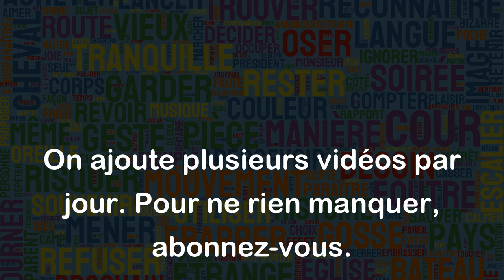Faire patte de velours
L'expression "faire patte de velours" signifie agir avec douceur et gentillesse, souvent dans le but de tromper ou de manipuler quelqu'un. Cela peut également être utilisé pour décrire une approche prudente et discrète dans une situation délicate.
Voici quelques exemples pour illustrer l'utilisation de l'expression :
- Pour obtenir une augmentation de salaire, il a fait patte de velours avec son patron pendant des semaines en lui offrant des compliments et en étant toujours à l'écoute de ses besoins.
- Le chat a l'habitude de faire patte de velours quand il veut attraper une souris, en se déplaçant silencieusement et en restant caché pour ne pas l'effrayer.
- Lorsque sa belle-mère était à la maison, elle faisait patte de velours en faisant semblant d'être aux petits soins avec elle, alors qu'en réalité elle ne pouvait pas la supporter.